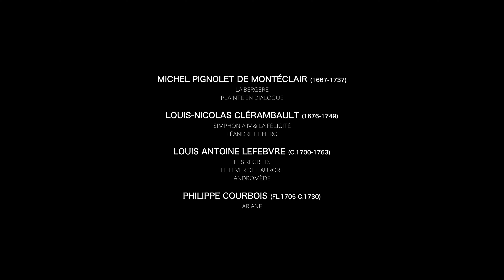Venez chère ombre by Eva Zaïcik, Le Consort & Justin Taylor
Mezzo-soprano Eva Zaïcik, who has signed up with Alpha for several recordings, is one of the most prominent vocal artists of her generation. She was chosen as ‘Révélation lyrique’ at the Victoires de la Musique Classique 2018, and elected the same year a Laureate of the prestigious Queen Elizabeth of Belgium Competition. She has participated in the “Jardin des Voix” of les Arts Florissants under William Christie, also regularly collaborates with Le Poème Harmonique and Vincent Dumestre – but her constant accompanist is the harpsichordist Justin Taylor. Together with two other musician graduates, the violinists Théotime Langlois de Swarte and Sophie de Bardonnèche, they have founded Le Consort, to explore both sacred and secular works by composers such as Charpentier, Campra and Clérambault. For this recording they are joined by the flautist Anna Besson and gamba player Lucile Boulanger, both well-known to the Alpha label, as well as Louise Pierrard (viola da gamba) and Thibault Roussel (theorbo).This recording is devoted to the Cantatas of Lefebvre, Montéclair, Clérambault and Courbois, more than half of which have never previously been recorded.
The cantata inspired non-operatic composers to play out the fashionable narratives of the day on a reduced scale, and in the intimate surroundings of the salons. It is a subtle genre and a vivid depiction of the characters.

ALPHA439
Release date → January 2019